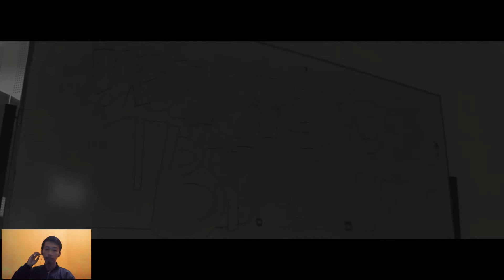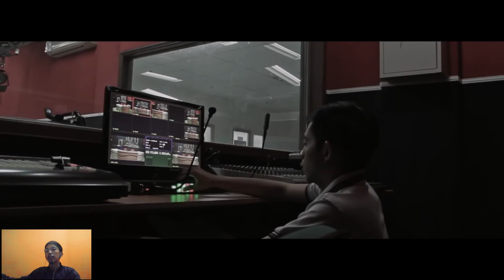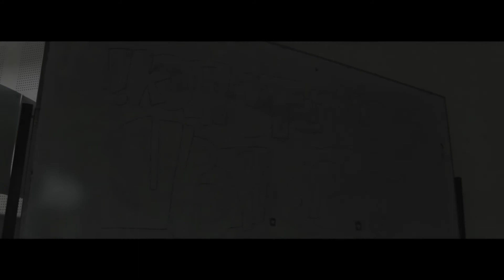reactionshorthorrorfilm Reaction Film Pendek Terseram : Shift 2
reaction film horror
film horror
short horror film 2021

Selamat Datang di AWS STORY !!!

Next video mau reaction video short Horror apa lagi nih??

lemesin aja jangan ngegas.. nikmati videonya :)